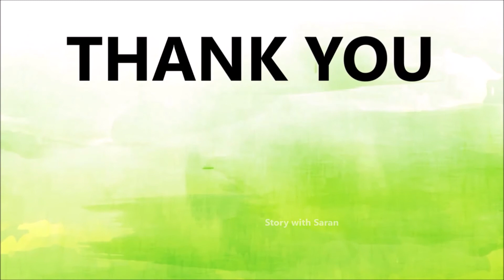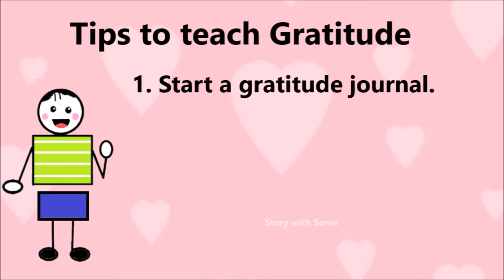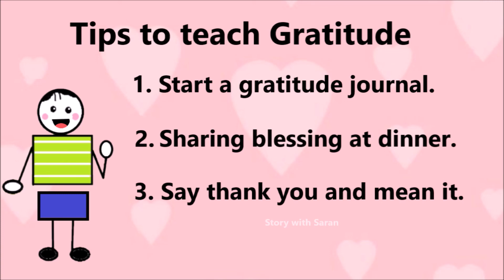GRATITUDE story | Thanksgiving day story in English | Short moral stories in English for kids new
Thanksgiving day story in English for kids - New Short moral stories in English for kids : This thanksgiving story in English is a short kids moral story to teach gratitude to children. This turkey story in English is gratitude story to help kids to understand the importance of gratitude and good habits.

This animal story in English provides good values to children. This kids story in English can be used as storytime which can be enjoyed by mom and kid together. This gratitude story for kids can be fun way to understand gratitude.

Let us find out if the Turkey got cooked on the ThanksGiving Day in this English story for kids with moral values. Tips to teach gratitude to kids is also included in this new farm animals story in English.